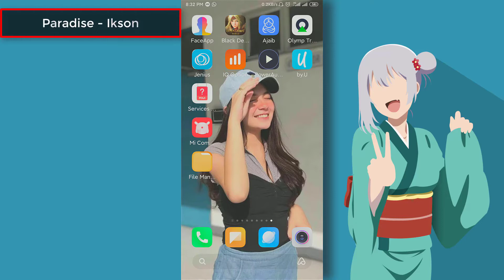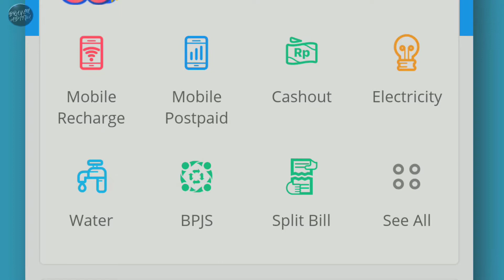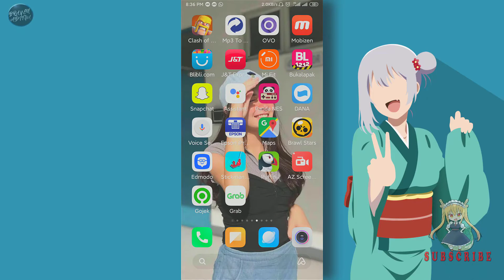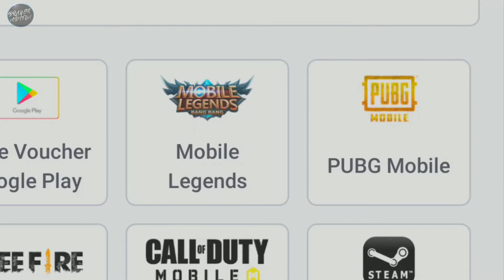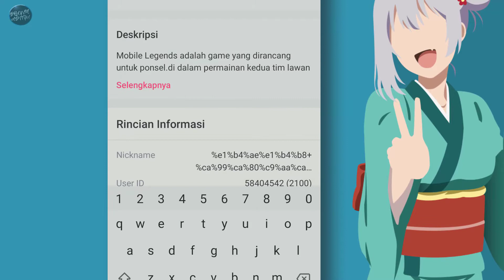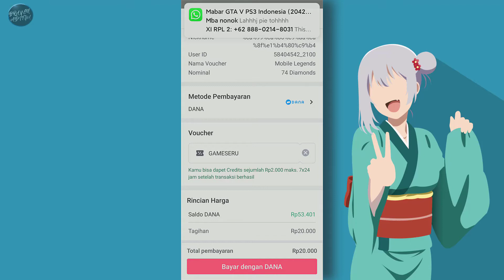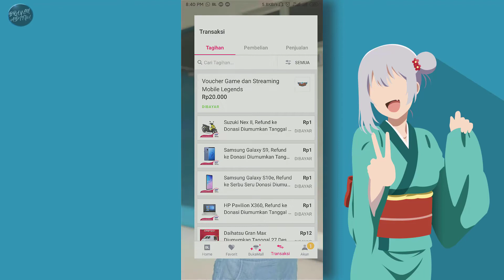Cara Membeli Diamond Mobile Legends Di Bukalapak Bayar Lewat Dana Dapet Skin Gratis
Awal tahun Saya Membukanya dengan membuat Video Cara membeli Diamond Mobile Legends di Bukalapak Bayar Lewat dana dapet skin gan, Mohon Maaf kalau banyak kekurangannya, Jika ingin Bertanya Silahkan Komen di bawah saja pasti saya jawab.